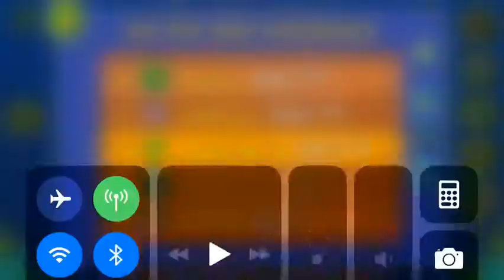The Tiny Road (All Coins)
1st Coin: 0:07. Drop down to get the coin.

2nd Coin: 0:41. Jump to get the coin.

3rd Coin: 1:06. Fly up to get the coin.